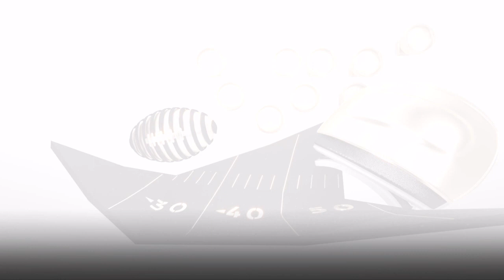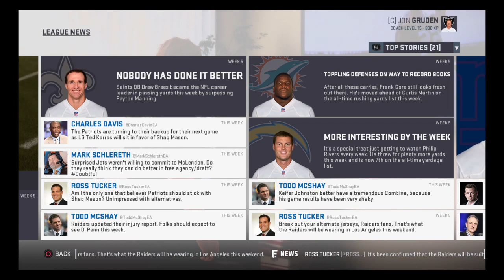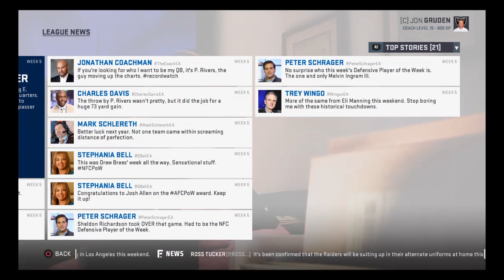Madden 19 Gameplay #5(Franchise Mode)(Let's Take The Crappy Raiders To The SB)(Road To 1K)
Gamer, U.S. Marine and I try to stream every day at least once maybe two or three times depends on how I'm feeling and I don't tolerate disrespect or racist behavior or bullying so be nice or your off my channel forever